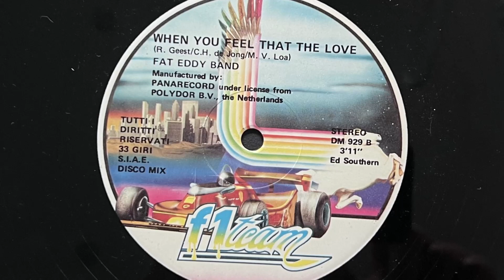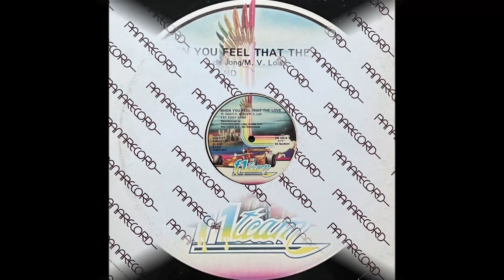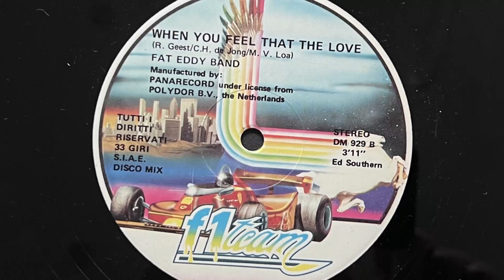Fat Eddy Band - When You Feel That The Love (1981 Vinyl)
Dutch Funk/Disco band from Zaandam. Formed in 1972 as "Fat Eddy". The name changed to "Fat Eddy Band" in 1979. Split up early 80's, but regrouped in 2008 as Fat Eddy Band Project.

1981 Vinyl F1 Team (Photo inside video). Side B
Etichetta: F1 Team – DM 929
Formato: Vinile, 12", 33 ⅓ RPM
Paese: Italy
Genere: Funk / Soul
Stile: Funk, Disco